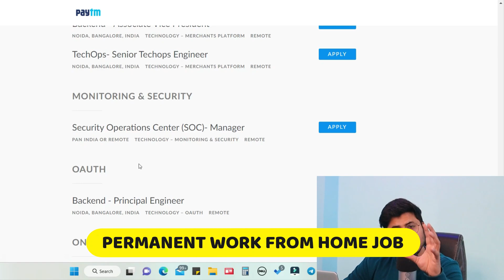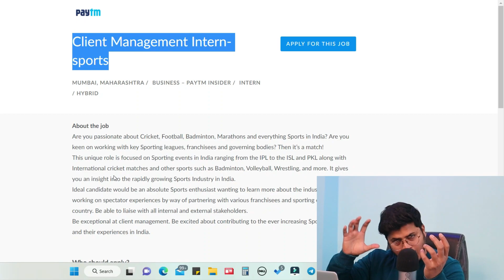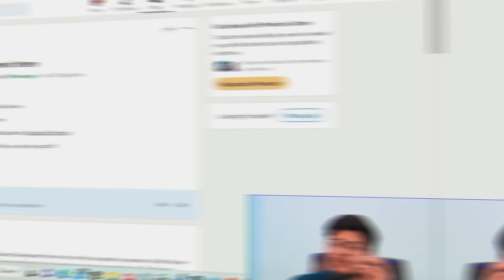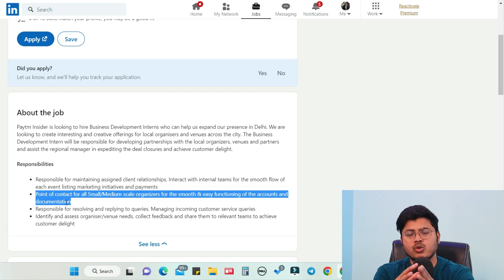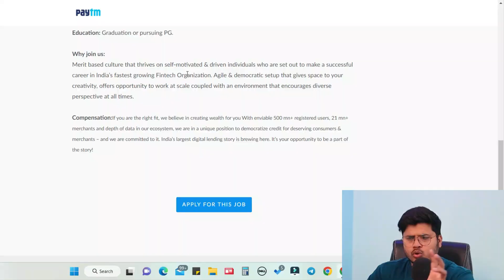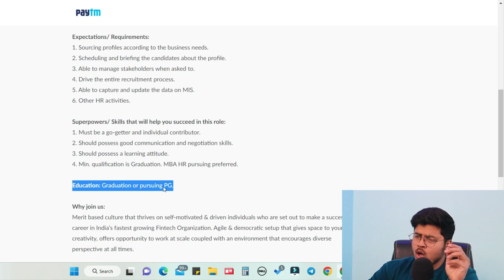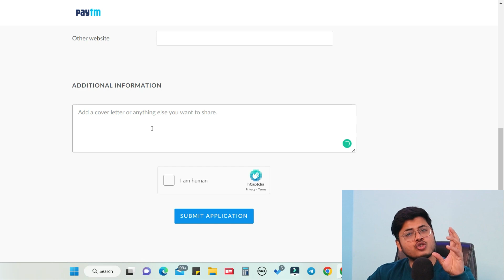Paytm Work from home jobs 2023 | Paytm Recruitment 2023 | Paytm Remote jobs | Paytm Job Vacancies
Apply here for Paytm jobs